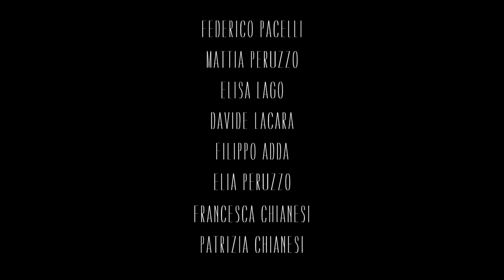SUL CORNO DEL RINOCERONTE - SHORT FILM | DFNDAF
Una statua di un rinoceronte guarda dall'alto la città mentre Andrea urla il proprio dolore in macchina. Entrambi statici. Entrambi statue che vorrebbero prendere il volo.